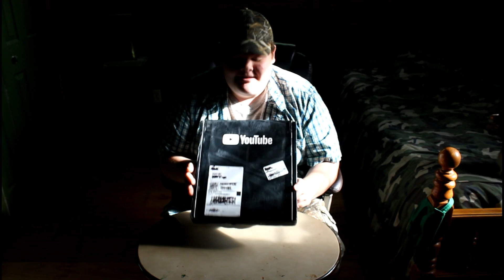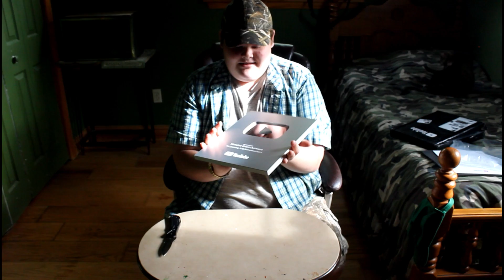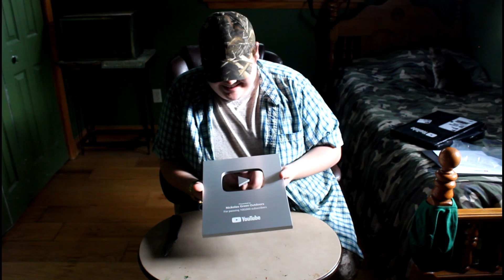Opening The Silver 100k Play Button (Thanks)